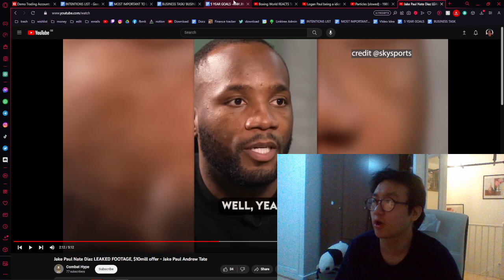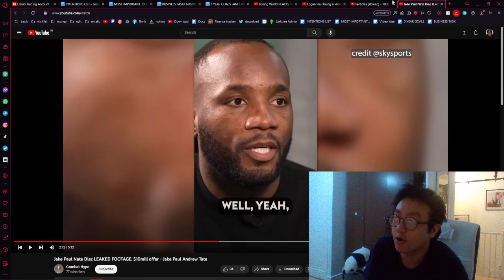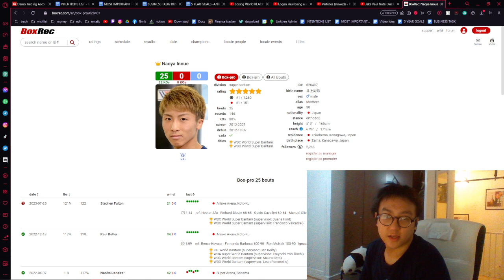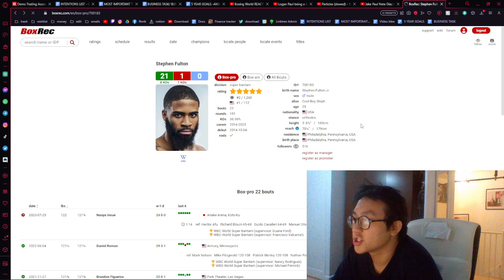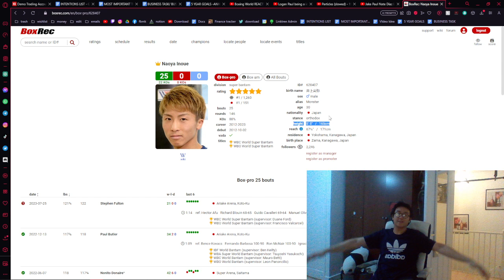No fap is circle jerk self improvement bullsh#t LIE!